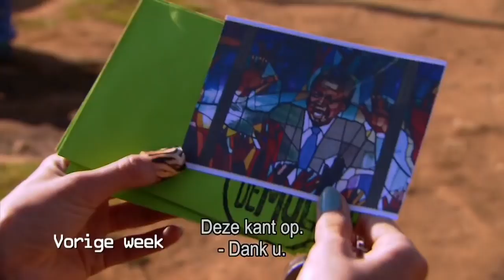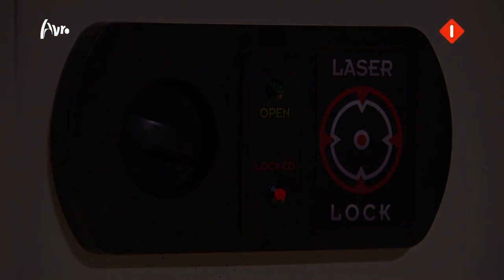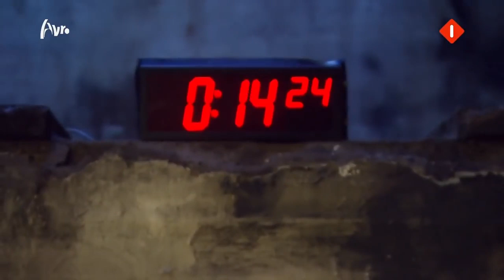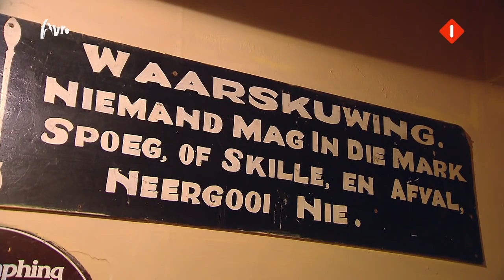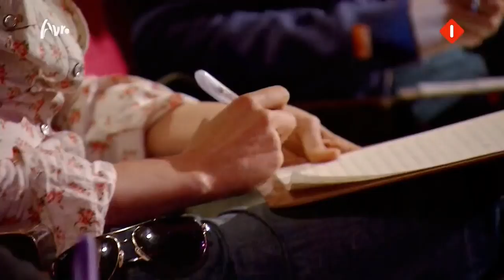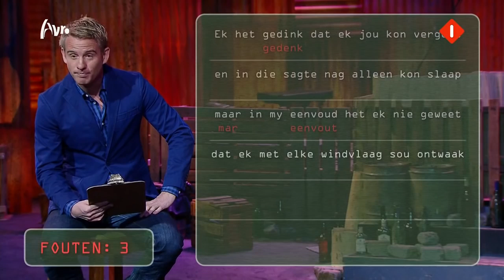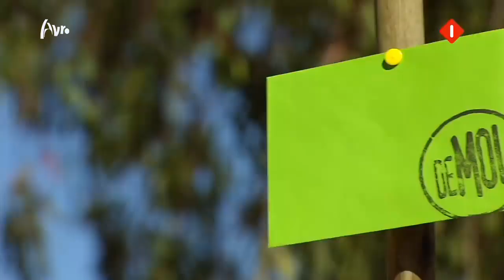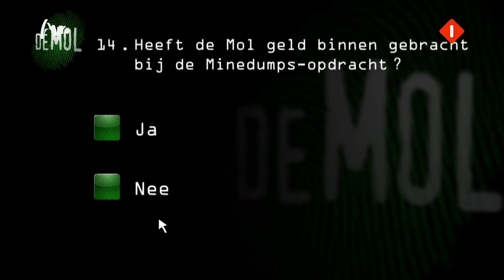Wie is de Mol (The Mole) S13E02 with English subtitles